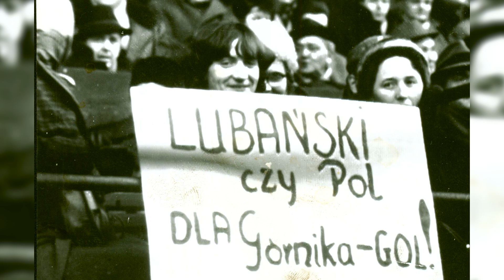Początki Górnika Zabrze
Z okazji urodzin Klubu warto przypomnieć, jak wyglądały pierwsze lata Górnika Zabrze.
Macie okazję wgłębić się w historię opowiedzianą przez Jana Kowalskiego, Herberta Żyłkę oraz Dietera Pawlika, którzy wspominają początki Klubu.
Film powstał trzy lata temu, przy okazji Gali 70 - lecia Górnika.